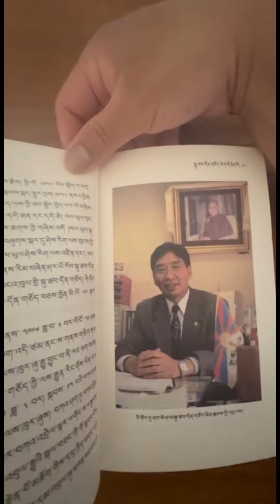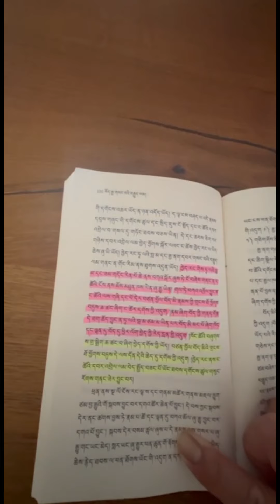Household survey and 10th March